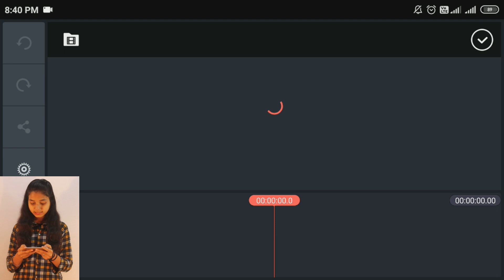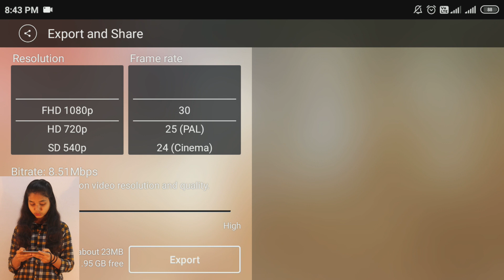Republic day video editing |Republic day Vfx |26 January Own Pic Video Editing |Kinemaster Tutorial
|| Friends Agar aapko koi bhi pareshani ho rahi hai to aap log mere se Telegram par contact kar sakte ho ||